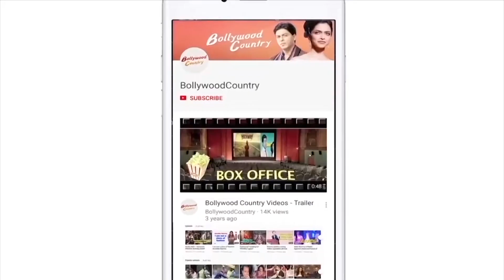Rahul Vaidya gifts expensive Rolex watch to wife Disha Parmar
Bade Acche Lagte Hain 3 actress Disha Parmar has shared a glimpse of the expensive gift she received from husband Rahul on her social media handle. In the video, actress showed off a luxurious Rolex watch gifted by Rahul